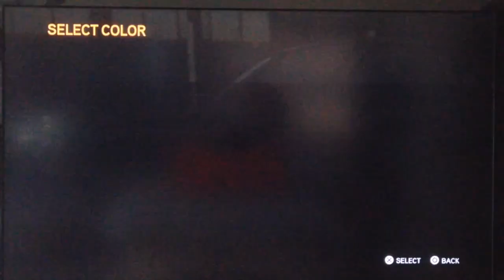Need for Speed: The Run - Challenge Series - Industrial Run: Tunnels and Trains | Nissan Fairlady 2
Need for Speed: The Run - Challenge Series - Industrial Run: Tunnels and Trains | NFS Edition Nissan Fairlady 240Z